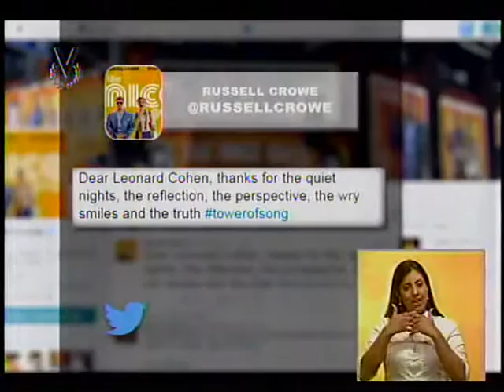Estrenos y Estrellas: Emisión meridiana 11/11/16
En esta edición de Estrenos y Estrellas, Karielys Cuadros nos trae una sección llena de actualidad en el mundo del entretenimiento.